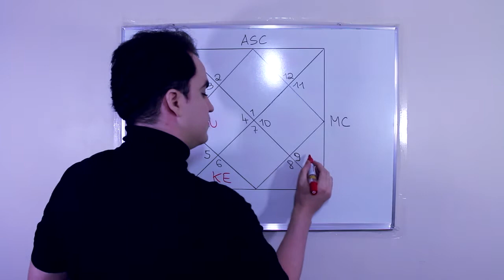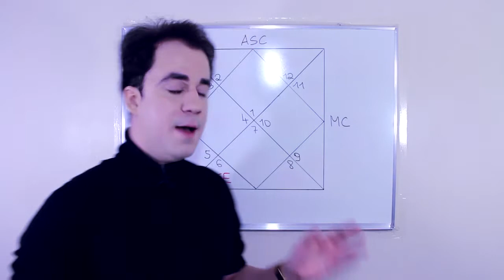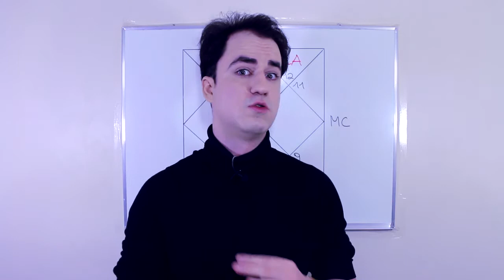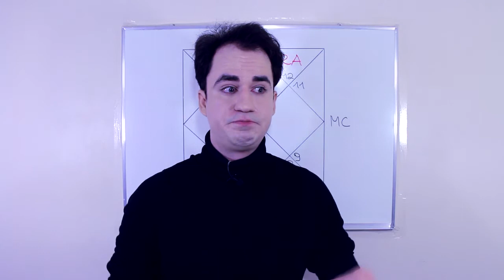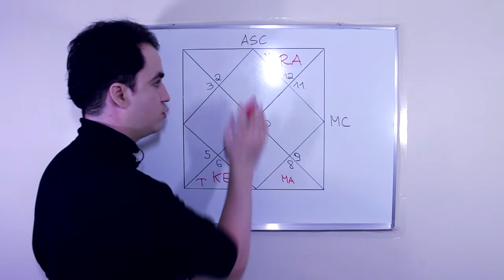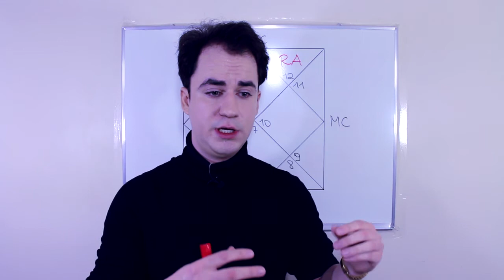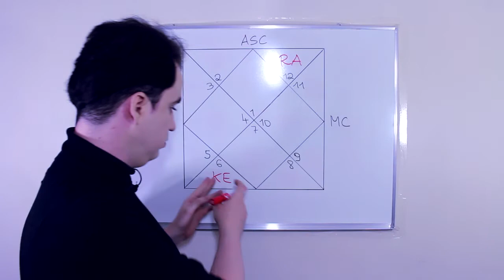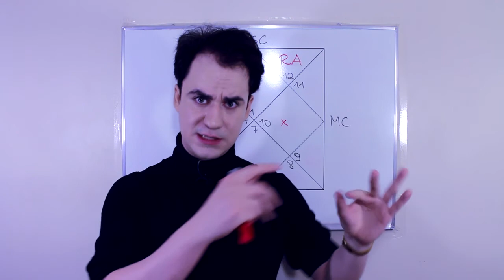Ketu na Casa 6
Uma descrição astrológica para quem tem o Nodo Lunar Sul/Nodo Sul da Lua/Nodo Descendente/Cauda do Dragão/Cauda da Serpente na Casa 6, ou Ketu em Ari Bhava. Pessoas com Ketu em Virgem talvez se identifiquem com o conteúdo, mas não é toda pessoa com Ketu em Virgem que vai se identificar com os temas de Ketu em Ari Bhava, e vice-versa.